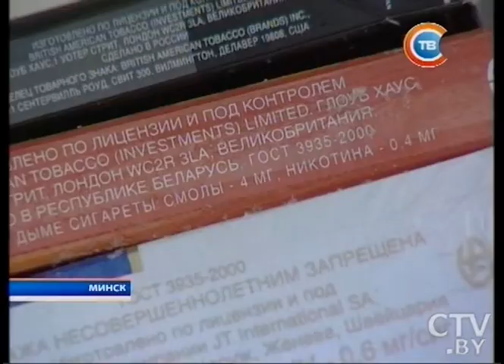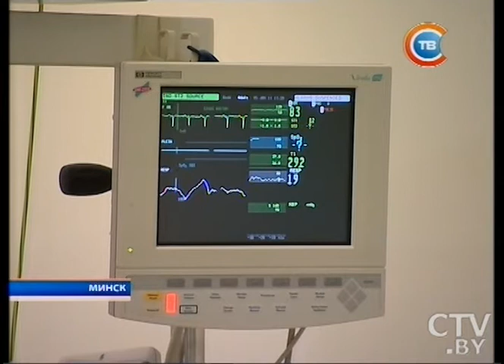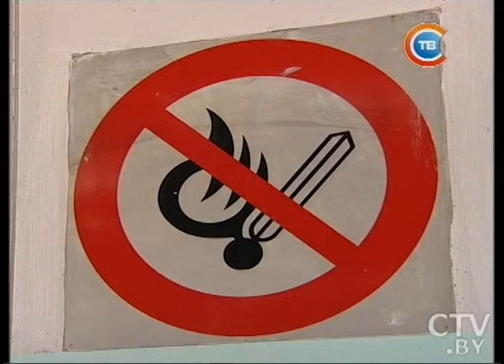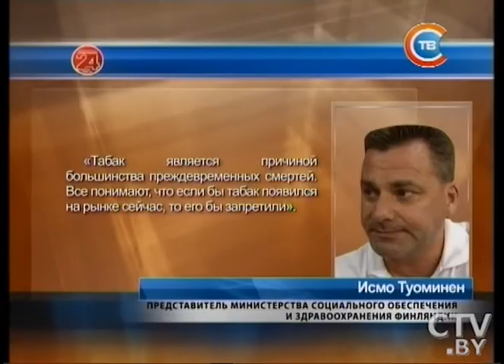Александр Лукашенко о борьбе с курением